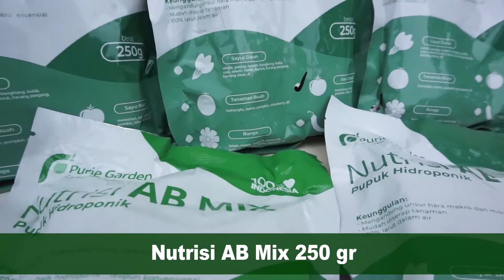NUTRISI HIDROPONIK AB MIX 250 GRAM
AB Mix adalah pupuk yang digunakan untuk budidaya hidroponik. Simak video ini untuk melihat keunggulan AB Mix Puriegarden.
Kamu berada di chanel yang tepat untuk menemukan berbagai inspirasi dalam berkebun hidroponik. Ada berbagai video bermanfaat seputar sistem hidroponik, mulai dari aquaponik, dutch bucket, DFT dan NFT. Selain itu, ada banyak konten edukasi seperti pembuatan pestisida organik yang ramah lingkungan dan pemanfaatan barang bekas.
Oh ya, jika kamu merasa video ini bermanfaat, bagikan video ini ya supaya lebih banyak yang tahu!